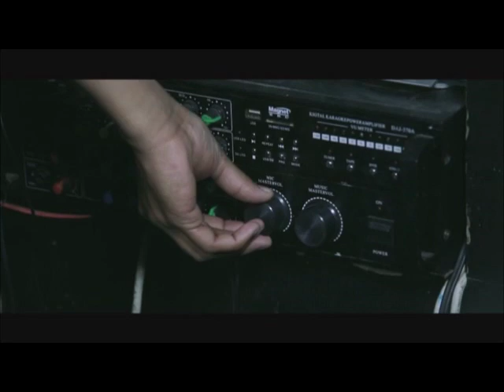Tyo Jyan Le Maryo by Sashi Rawal (CyberSansar.com)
Singer: Sashi Rawal
Lyrics/Compose: Sashi Rawal
Music Arrange/Mixing/Mastering: Rajan Ishan
Choreography : Anzels Crew
Models: Nishma & Bikash
Camera: Ravi Sayami
Edit: Sohan Manandhar
Album: Saathi
Audio: Genius Digital Music
Director: AAMOH